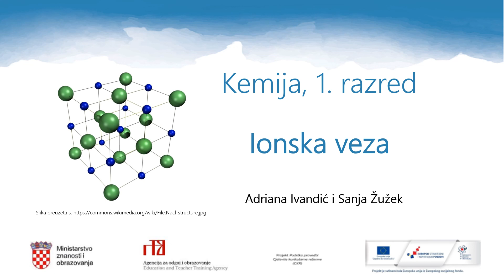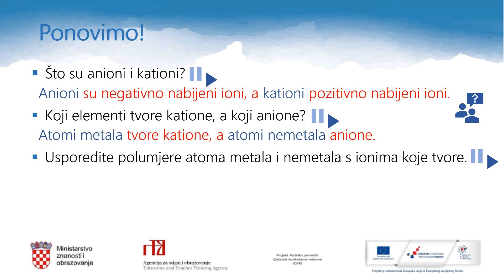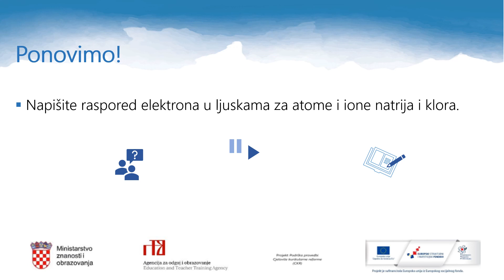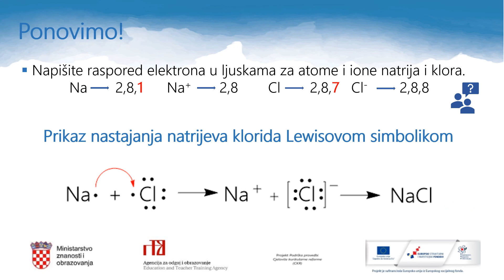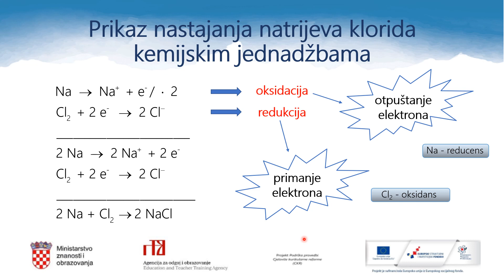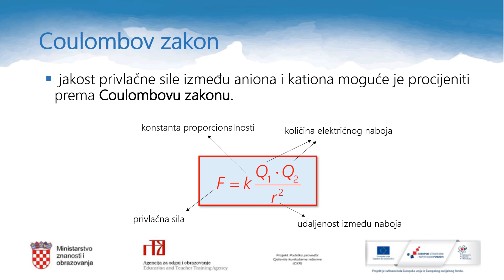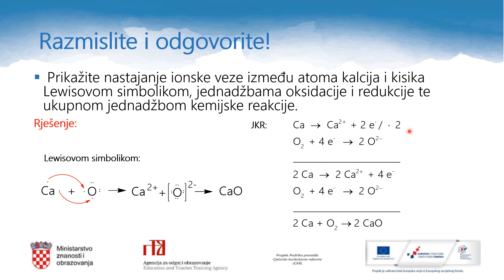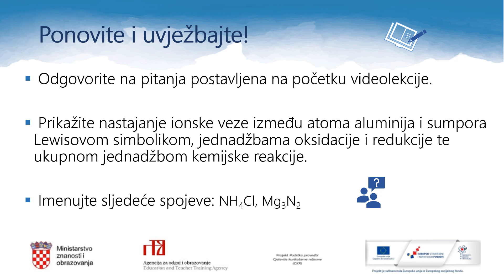Kemija 1.r SŠ - Ionska veza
Autori: Adriana Ivandić / Sanja Žužek